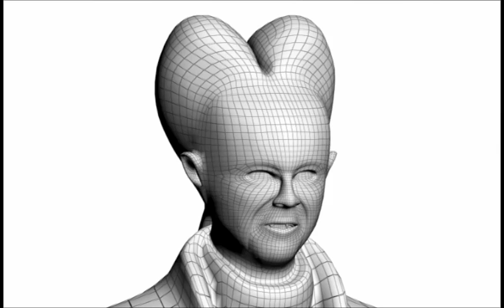3D Dracula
3-D Character Model of Count Dracula from Francis Ford Coppola's Bram Stoker's Dracula movie starring Gary Oldman.